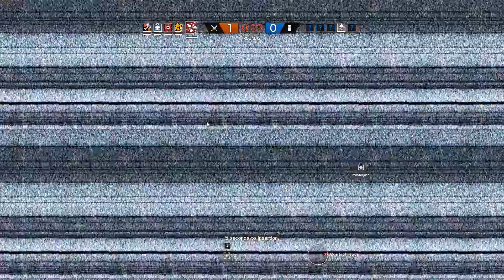Rainbow Six Minijakso, Non-Lenin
Iha vaa täläne pikane pätkä...juh